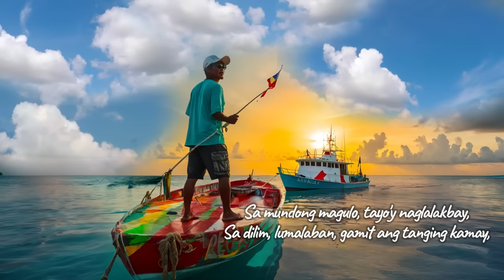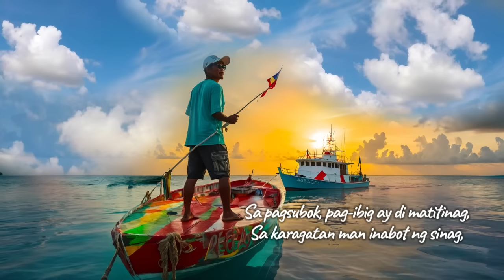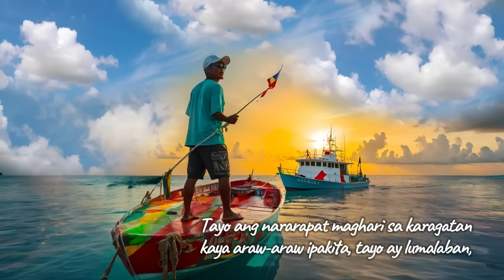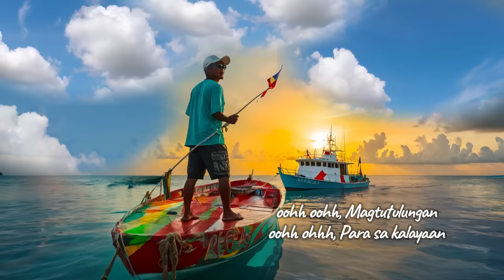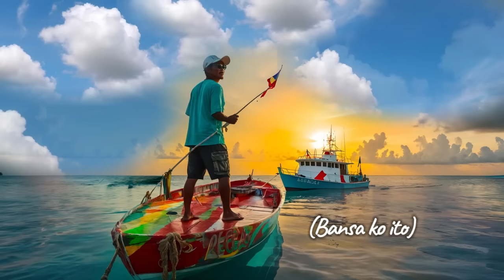Kalayaan (Lyrics)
Tagalog
00:03 Kalayaan
04:23 Basted
07:26 Lord, Baguhin Mo Ako
10:53 Sinta
14:30 Sa Bukid
18:07 Dilim
21:43 Buhay Isla
25:19 Dahil Sa'yo
28:55 Sarili Mo
32:31 Alak
35:29 Paglalambing
39:05 Mayaman
42:41 Bahaghari
47:09 Walang Katapusan
51:37 Lolo't Lola
54:42 Tayo lang Dalawa
58:01 Magkasalo
01:00:59 Traysikel
01:04:58 Delivery Rider
01:07:58 Uulan
01:11:34 Bisaya
01:15:11 Bukid
01:18:48 Pag-ampo
01:22:44 Kasing Kasing
01:26:47 Baybayon
01:30:24 Akong Ipanumpa
01:34:01 Gihigugma Tika
01:37:37 Ambot
01:41:36 Damgo Ko
01:45:12 Pagbati

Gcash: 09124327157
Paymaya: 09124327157